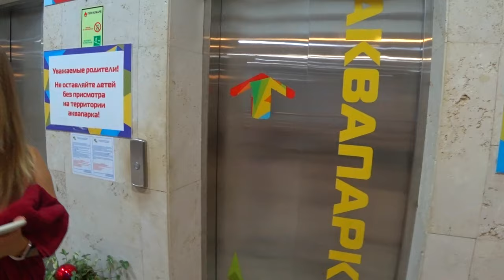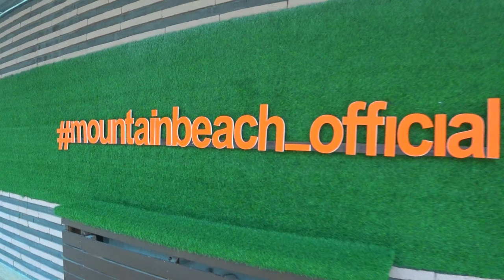ГОРНОЛЫЖНЫЙ СЕЗОН В СОЧИ В ОПАСНОСТИ или что делать в новогодние праздники в Сочи Красная Поляна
В этом выпуске я вам расскажу как дела в горах, будет ли горнолыжный сезон в на красной поляне, коронавирус в Сочи и что с обсерваторами. Как будет проходить карантин в новогодние праздники, куда сходить в Сочи в январе, что делать в новогодние праздники в Сочи, роза хутор и красная поляна. И где найти лето зимой в Сочи в горах.
Аквапарк mountain beach в Горки Молл на Красной Поляне
Аквапарк "Mountain Beach" (пляж в горах) позволяет совершить мгновенный вояж в жаркое лето. Над прозрачным куполом отражаются заснеженные макушки гор, а в Аквапарке всегда +30!

На верхнем уровне ТРЦ "Горки Молл" созданы все условия для качественного полноценного отдыха всей семьей:

песчаный пляж в окружении горных вершин;
non-stop анимация гостей, развлекательные программы, спортивные турниры, конкурсы;
пляжный волейбол, бадминтон;
водные горки;
бассейны;
оздоровительная джакузи с морской солью;
финские сауны;
пляжный ресторан;
массаж.
соляная пещера;
массаж и экзотические спа-процедуры
В аквапарке "Mountain Beach" вам предложат разнообразные массажные процедуры с видом на горы: классический, антицеллюлитный, акупунктурный, лимфодренажный, вакуумный, китайский точечный массажи, оздоровительный, массаж-антистресс, арома-массаж и другие.

Переехали из Москвы в Сочи, А ТУТ ТАКОЕ... Минусы жизни в Сочи Почему в Сочи хуже чем в Москве